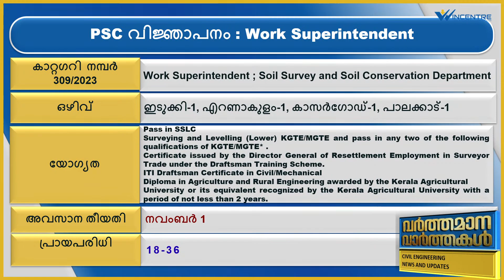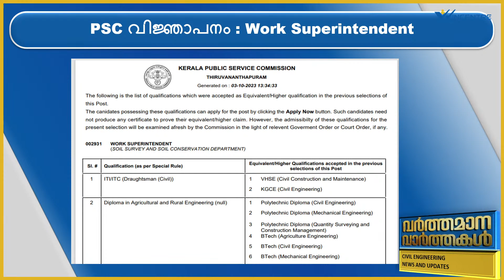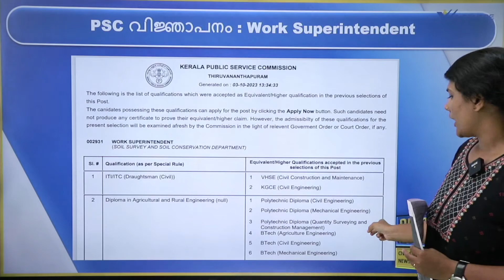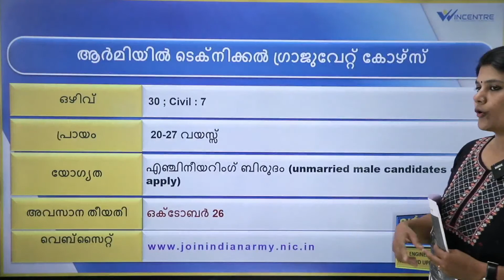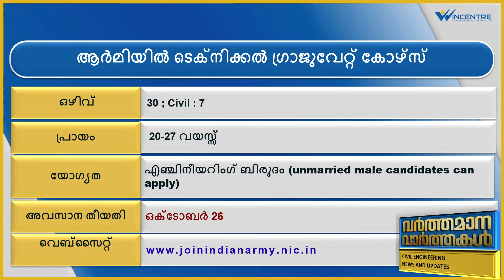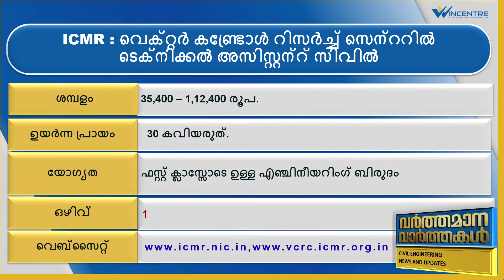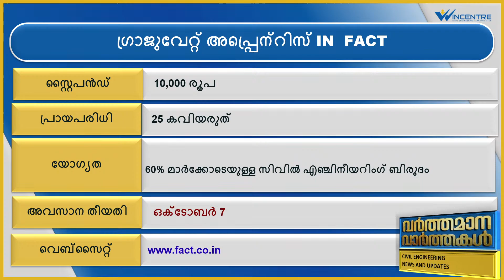വർത്തമാന വാർത്തകൾ - OUT OF SYLLABUS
Wincentre ഇനി മലപ്പുറം കോട്ടക്കലും! | Wincentre Learning club | Kottakkal
      Address :- Wincentre,  2nd Floor,
                        Vee Pee Tower, Choothupara, Kottakkal, Kerala 676503

ചോദിക്കാം അറിയാം
Civil Engineering തൊഴിൽ മേഖലയിലെ നിങ്ങളുടെ സംശയങ്ങൾ ഇവിടെ ചോദിക്കാം!

1. ഗാർഡൻ റീച്ചിൽ ഗ്രാജുവേറ്റ് അപ്പ്രന്റിസ് സിവിൽ
അവസാന തീയതി - ഒക്‌ടോബർ 29
യോഗ്യത-സിവിൽ എഞ്ചിനീയറിംഗ് ബിരുദം

2. ഗാർഡൻ റീച്ചിൽ ടെക്‌നീഷ്യൻ അപ്പ്രന്റിസ് സിവിൽ

3.ആർമിയിൽ ടെക്നിക്കൽ ഗ്രാജുവേറ്റ് കോഴ്സ്
ഒഴിവ് - 30 ; Civil : 7
ഉയർന്ന പ്രായം -  20-27 വയസ്സ്
യോഗ്യത - എഞ്ചിനീയറിംഗ് ബിരുദം (unmarried male candidates can apply)
അവസാന തീയതി - ഒക്‌ടോബർ 26

4.CWRDM : പ്രൊജക്റ്റ് ഫെലോ
ശമ്പളം – 22000/-
ഉയർന്ന പ്രായം - 36  വയസ്സ്
യോഗ്യത- ഫസ്റ്റ് ക്ലാസ്സോടെ ഉള്ള എഞ്ചിനീയറിംഗ് ബിരുദം, പ്രവൃത്തിപരിചയം
വാക് ഇൻ ഇന്റർവ്യൂ - ഒക്‌ടോബർ 10, 10AM

5.PSC വിജ്ഞാപനം : Work Superintendent
കാറ്റഗറി നമ്പർ 309/2023 - Work Superintendent ; Soil Survey and Soil Conservation Department
ഒഴിവ്- ഇടുക്കി-1, എറണാകുളം-1, കാസർഗോഡ്-1, പാലക്കാട്-1
യോഗ്യത- Surveying and Levelling (Lower) KGTE/MGTE and pass in any two of the following qualifications of KGTE/MGTE* .
Certificate issued by the Director General of Resettlement Employment in Surveyor Trade under the Draftsman Training Scheme. ITI Draftsman Certificate in Civil/Mechanical
Diploma in Agriculture and Rural Engineering awarded by the Kerala Agricultural
University or its equivalent recognized by the Kerala Agricultural University with a period of not less than 2 years.
* Equivalent/Higher Qualifications accepted in the previous selections of this Post
1. ITI/ITC (Draughtsman (Civil)) :  1 VHSE (Civil Construction and Maintenance)
                                                           2 KGCE (Civil Engineering)
2. Diploma in Agricultural and Rural Engineering (null) :
                                              1 Polytechnic Diploma (Civil Engineering)
                                              2 Polytechnic Diploma (Mechanical Engineering)
                                              3 Polytechnic Diploma (Quantity Surveying and Construction Management)
                                              4 BTech (Agriculture Engineering)
                                              5 BTech (Civil Engineering)
                                              6 BTech (Mechanical Engineering)
അവസാന തീയതി- നവംബർ 1
പ്രായപരിധി - 18-36

6. ICMR : വെക്റ്റർ കണ്ട്രോൾ റിസർച്ച് സെന്ററിൽ ടെക്നിക്കൽ അസിസ്റ്റന്റ് സിവിൽ
ശമ്പളം - 35,400 – 1,12,400 രൂപ.
ഉയർന്ന പ്രായം -   30 കവിയരുത്.
യോഗ്യത- ഫസ്റ്റ് ക്ലാസ്സോടെ ഉള്ള എഞ്ചിനീയറിംഗ് ബിരുദം
ഒഴിവ് – 1

7.ഡിപ്ലോമ ട്രെയിനി IN BEML
സ്റ്റൈപൻഡ് - 15,000 രൂപ, ട്രെയിനിങ് വിജയകരമായി പൂർത്തിയാക്കുന്നവർക്ക് 23,910 - 85,570 രൂപ
പ്രായം-  29 കവിയരുത്
യോഗ്യത - 60 % മാർക്കോടെയുള്ള ത്രിവത്സര സിവിൽ ഡിപ്ലോമ
അവസാന തീയതി - ഒക്ടോബർ 18 (7 pm)

8. ഗ്രാജുവേറ്റ് അപ്പ്രെന്റിസ് IN  FACT
സ്റ്റൈപൻഡ്- 10000/-
പ്രായപരിധി-  25 കവിയരുത്
യോഗ്യത - 60% മാർക്കോടെയുള്ള സിവിൽ എഞ്ചിനീയറിംഗ് ബിരുദം
അവസാന തീയതി -   ഒക്ടോബർ 7

9. ടെക്‌നിഷ്യൻ (ഡിപ്ലോമ ) അപ്പ്രെന്റിസ് IN  FACT
സ്റ്റൈപൻഡ്- 8000/-
പ്രായപരിധി-  23 കവിയരുത്

10. ഗ്രൂപ്പ് ബി : ടെക്നിക്കൽ അസിസ്റ്റന്റ് ഗ്രേഡ് 1
(ജൂനിയർ എഞ്ചിനീയർ സിവിൽ)  IN NITTTR
ഒഴിവ് – 1